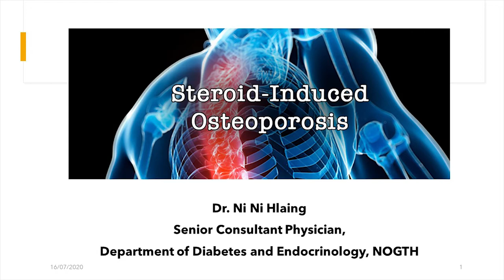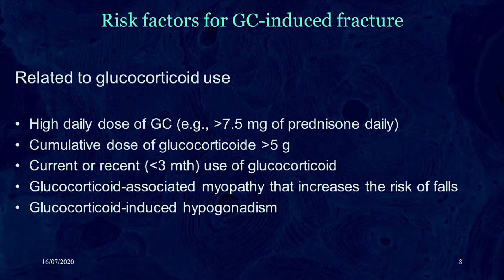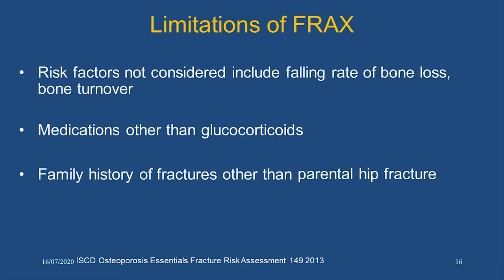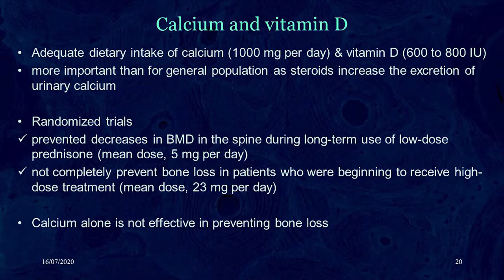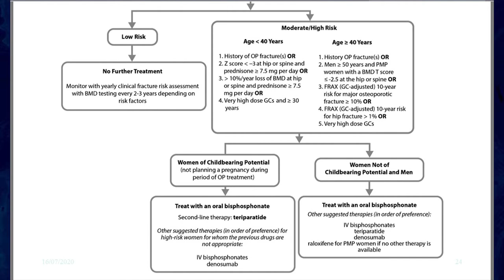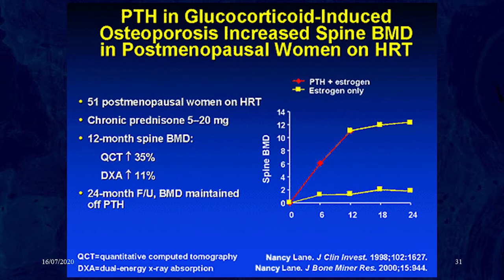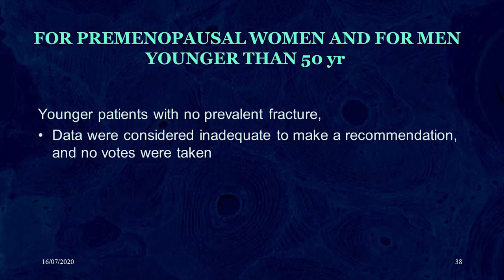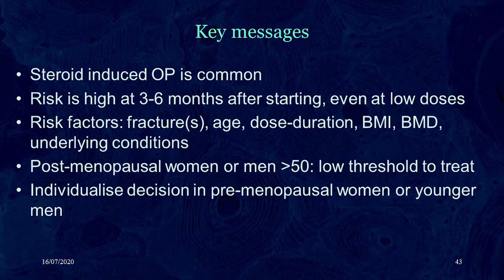"Steroid Induced Osteoporosis"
Dr. Ni Ni Hlaing
Senior Consultant Physician
North Okkalapa General and Teaching Hospital

📌This program is proudly supported by 21 Vitamins and Minerals with Sustained Release Formula Supravit.